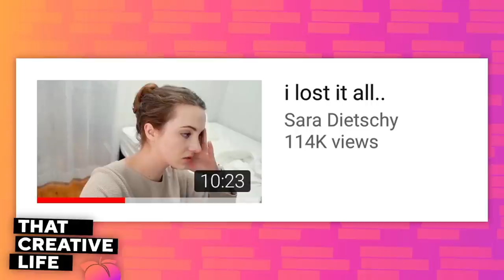How I Got Sponsored By Hint Water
Sara and Nik Sharma talk about the clever way DTC brand Hint Water was able to market their product through Sara's online persona. This video is no way sponsored by Hint Water. Listen To Full Episode Now